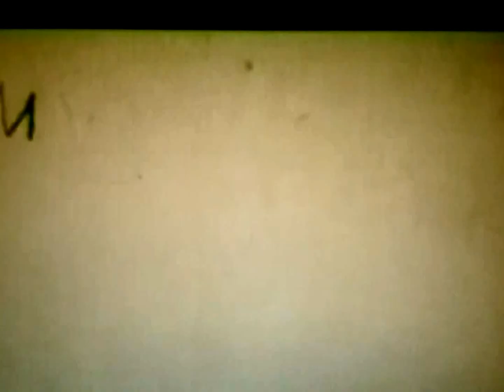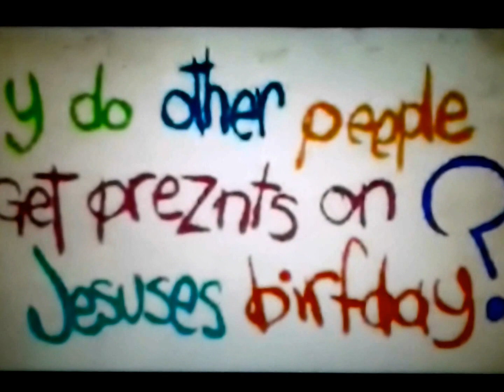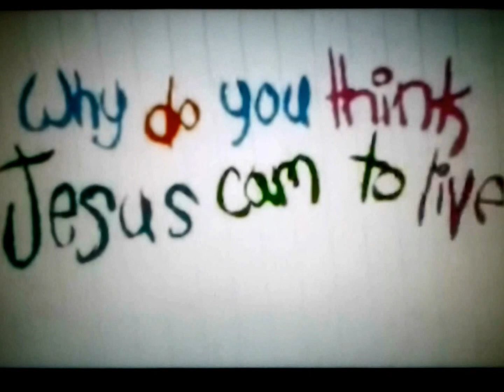Children & Christmas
Kids answers questions about Christmas.